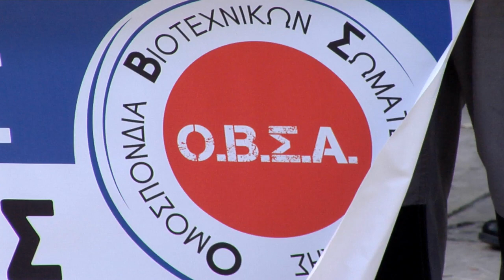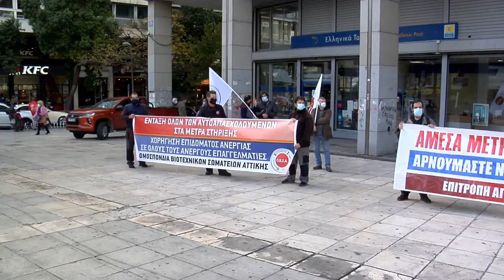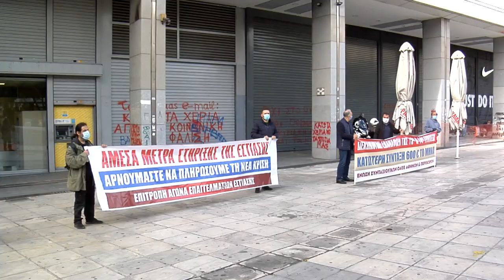ΜΕΡΑ ΔΡΑΣΗΣ ΤΩΝ ΕΒΕ - ΥΠ. ΟΙΚΟΝΟΜΙΚΩΝ